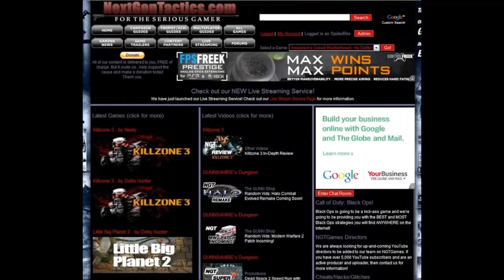Nacht der Untoten Solo High Round Challenge (Part 4)